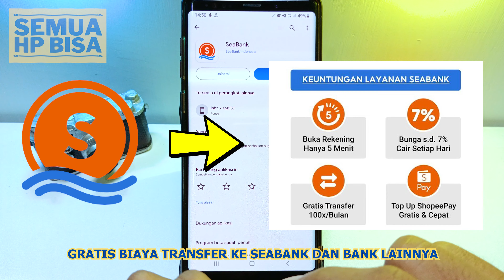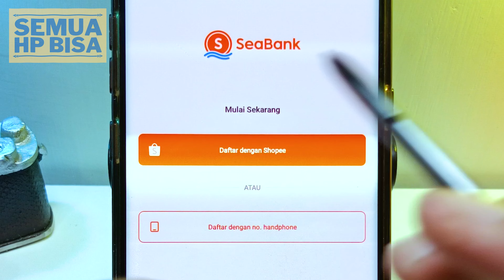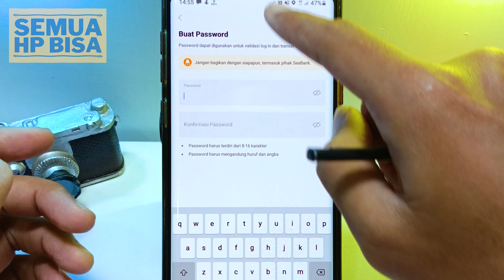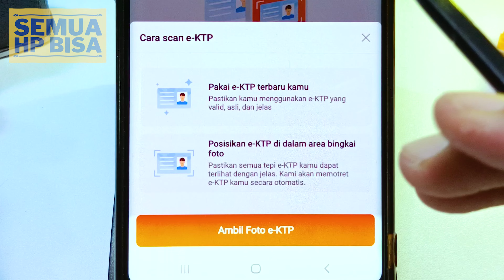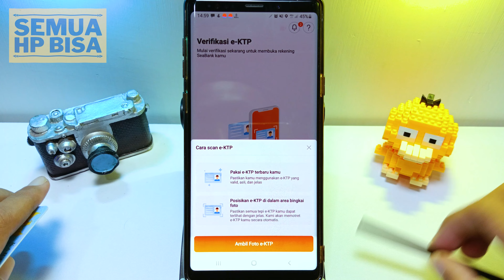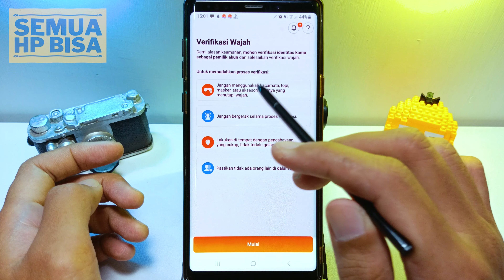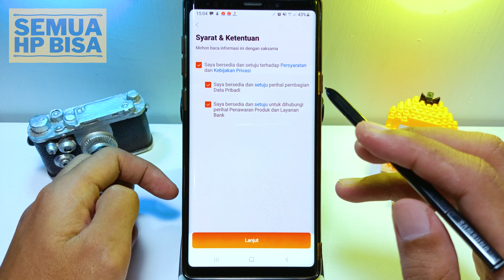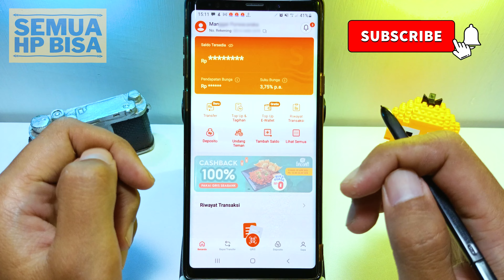Cara Mudah Buka Rekening Seabank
Hai Gaes.. Divideo kali ini saya akan membagikan tutorial cara daftar seabank untuk cara buka rekening seabank dan registrasi seabank sangatlah mudah, apakah seabank aman atau tidak tentu sebank aman karena sudah terdaftar dan di awasi ojk, apa itu seabank shopee sebank SeaBank shopee adalah perbankan digital berbasis aplikasi yang memberikan pengalaman mudah dan nyaman dalam melakukan transaksi dan mengatur keuangan melalui smartphone kalian dapat melakukan transaksi dan menerima saldo dari sesama rekening SeaBank dan rekening bank lain. untuk mendapatkan seabank shopee 100 ribu extra bonus saldo 100rb seabank kalian kalian harus topup di atas 500rb sebelum masa periode promo berakhir, event seabank terbaru kalian bisa cek di aplikasi shopee.

TEKNOLOGI YANG DIGUNAKAN CHANNEL SEMUA HP BISA

Semoga bermanfaat.